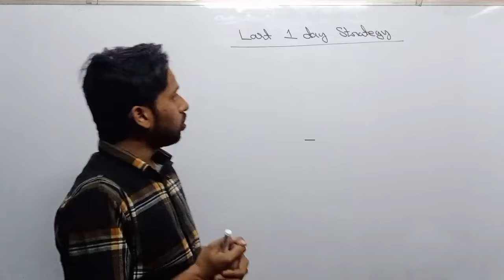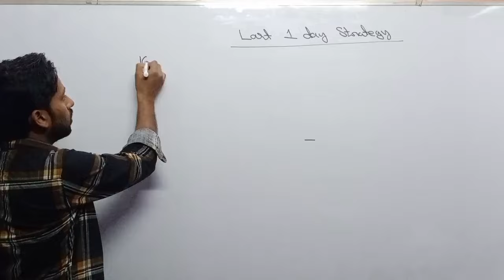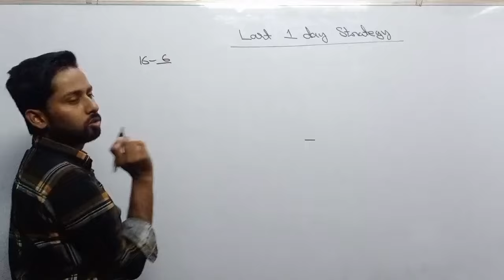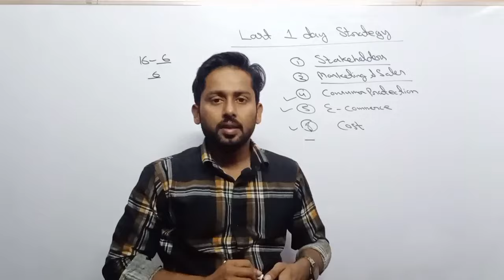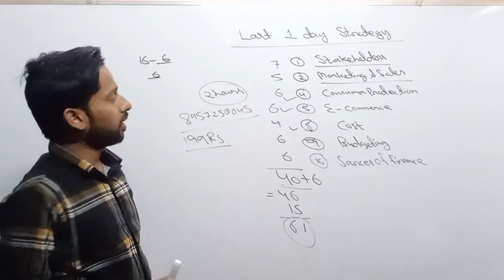Last 1 Days Strategy | Commercial Studies Class 10 ICSE